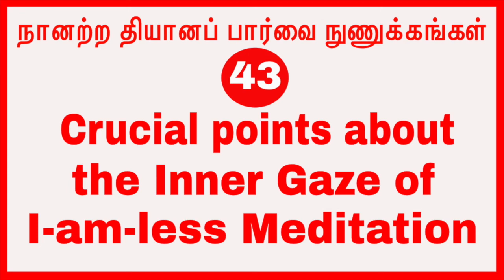(p-43)நானற்ற தியானப் பார்வை நுணுக்கங்கள் Crucial points about the Inner Gaze of I-am-less Meditation